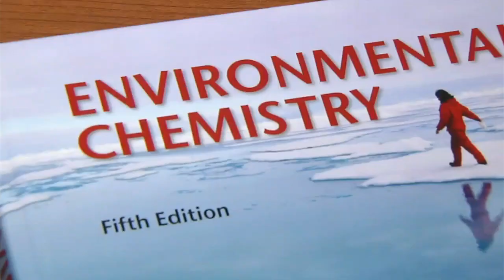Environmental professor talks air quality following Ohio train derailment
What's in the air that we breathe and how can it affect us?

"The concerns are always if there could be health impacts in the local area from breathing in this chemical,” said Laura McBride, an assistant professor at Albright College and who recently contributed to a study regarding wildfires and their impact on the ozone.

She's paying close attention to the train crash near the Ohio-Pennsylvania line and the chemical being carried, vinyl chloride.